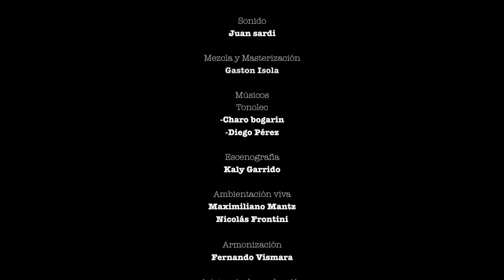TONOLEC, "La espina" (en vivo TV)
Gracias RITMOS DEL MUNDO.
Fracción de "Bosquearte" Grabado en Color Humano.